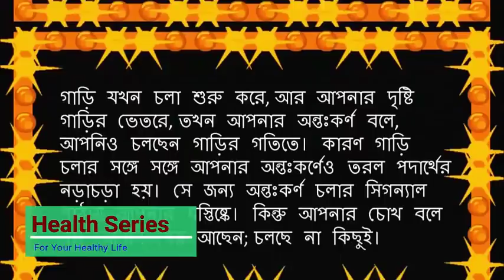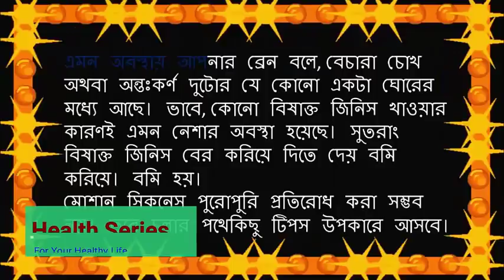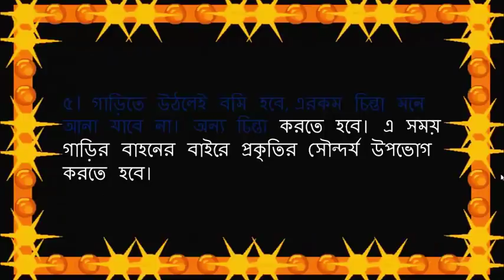গাড়িতে চড়লেই বমির ভয়। জেনেনিন মুক্তির উপায়. by Health Series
গাড়িতে চেপে বসেছেন কোথাও যাবেন বলে। গাড়ি চলছে। কিছুদূর যেতেই শরীরটা কেমন কেমন লাগছে, মাথা ঘোরাচ্ছে, বমি বমি লাগছে এবং শেষে বমি হয়েও গেল। একবার নয়, একাধিকবার। বমি হয়ে যে স্বস্তি, তাও নয়। শরীরটা কেমন কেমন যেন লাগছে। যেকোনো যান বাহনে চড়ার পর অনেকেরই এমন অবস্থা হয়। এ সমস্যার নাম মোশান সিকনেস। গাড়ি যখন চলা শুরু করে, আর আপনার দৃষ্টি গাড়ির ভেতরে, তখন আপনার অন্তঃকর্ণ বলে, আপনিও চলছেন গাড়ির গতিতে। কারণ গাড়ি চলার সঙ্গে সঙ্গে আপনার অন্তঃকর্ণেও তরল পদার্থের নড়াচড়া হয়। সে জন্য অন্তঃকর্ণ চলার সিগন্যাল পাঠায় আপনার মস্তিষ্কে। কিন্তু আপনার চোখ বলে না। আপনি স্থির আছেন; চলছে না কিছুই।